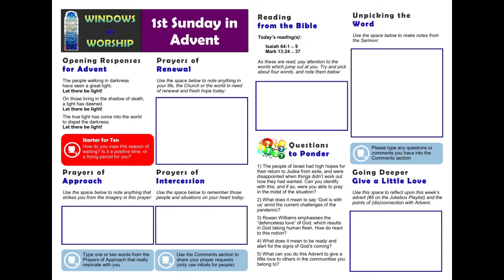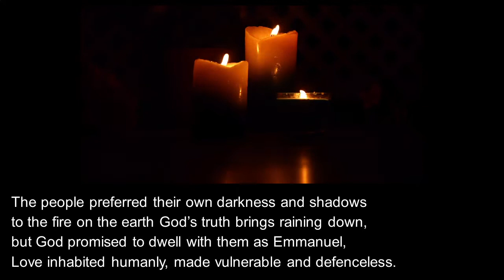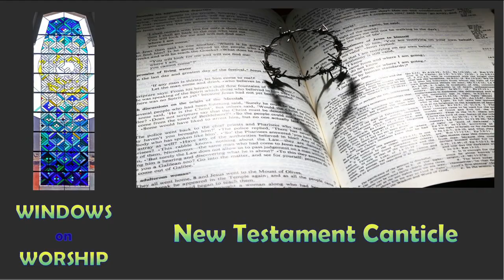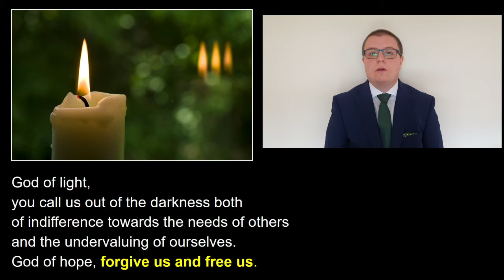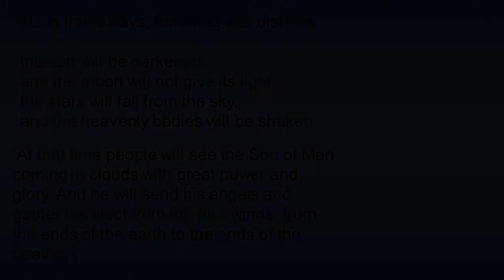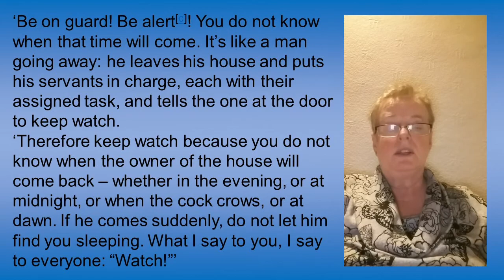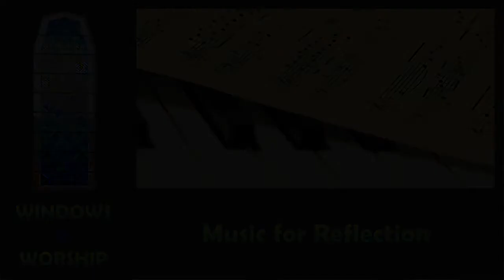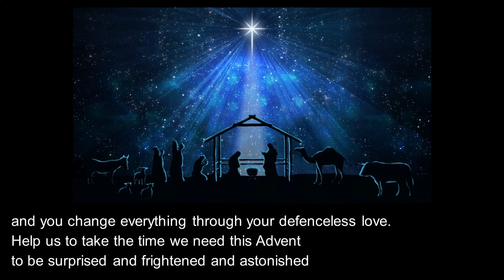Windows on Worship 29th November 2020 (Advent 1)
A Methodist service for the 1st Sunday of Advent 2020, focusing on 'Give a Little Love', and based on Isaiah 64:1 - 9 and Mark 13:24 - 37.

The poem in the opening section is 'Advent Calendar' by Rowan Williams, and the music for reflection is from Handel's 'Messiah'.